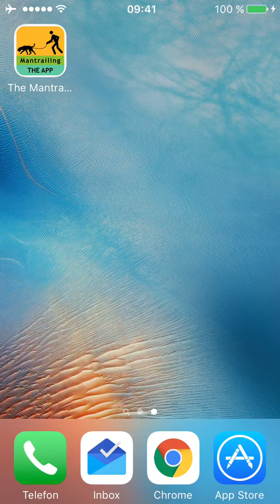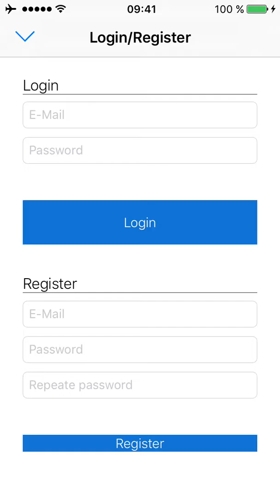Synchronisation der Trails - The Mantrailing App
In diesem Video zeigen wir euch, wie in Zukunft die Synchronisation eurer Trails zwischen mehreren Geräten stattfinden kann.

Anmerkung: Die Funktion wir mit einem der nächsten Update unter iOS eingeführt. Android wird später folgen.